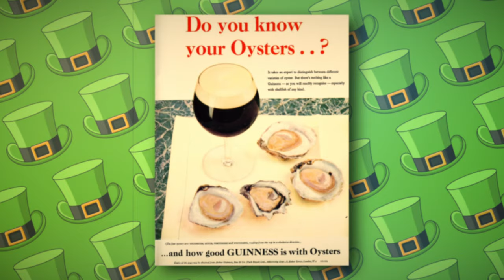Weird Beer Styles - Oyster Stout Review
Learn more with me on how to become better at homebrewing

Timestamps for your pleasure:

00:00 Oyster Stout
00:31 Epic pour
01:05 What is an Oyster Stout
01:33 The only weird thing with the oyster stout
01:57 Why is it called oyster stout
02:20 Guinness Stout and Oysters
03:08 Oyster shells in beer
04:05 I´m up for suggestions

Oyster Stout - Weird Beer Styles